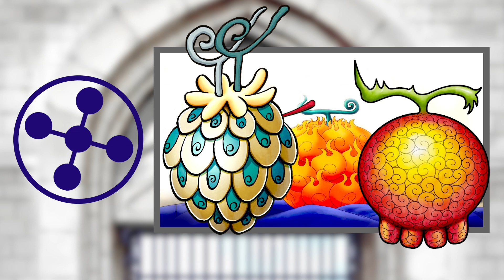Does GOROSEI HAVE DEVIL FRUIT ABILITY ? – One Piece Theory 1037+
Gorosei are the most powerful members of the World Government in the world of One Piece. They are the strongest Celestial Dragons after IM Sama. Does the Tenryubito or Celestial Dragon have Devil Fruit ability? Let’s find out.